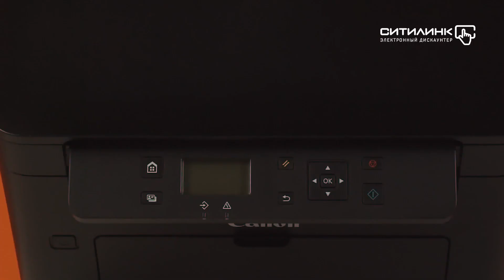Обзор лазерного МФУ CANON i-Sensys MF112 | Ситилинк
Товар: [#1115988]